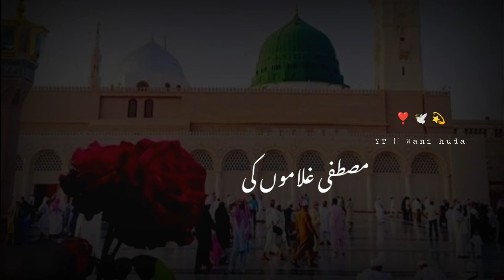Chal Madina Chalty Hain || Jumma Mubarak || WhatsApp Status